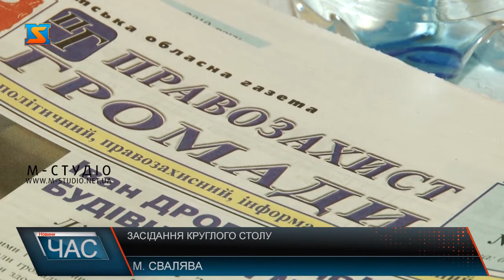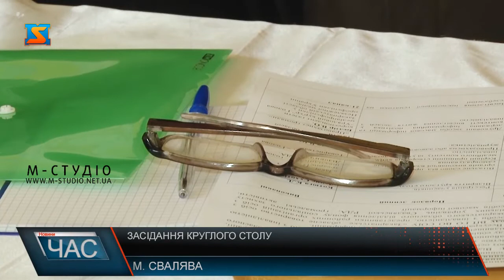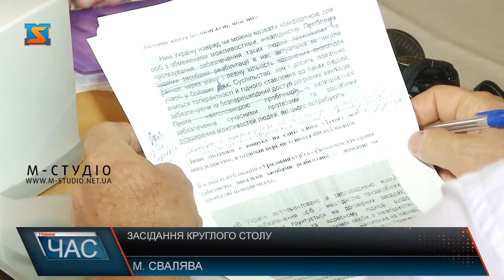Круглий стіл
Для підвищення ефективності співпраці зі ЗМІ Закарпатське обласне товариство осіб з інвалідністю організувало конференцію в Сваляві. До круглого столу були запрошені працівники масмедіа та органів місцевої влади. Голова товариства Денис Сухотін вважає, що засоби масової інформації є активним джерелом впливу, яке може сформувати позитивний імідж людей з інвалідністю.